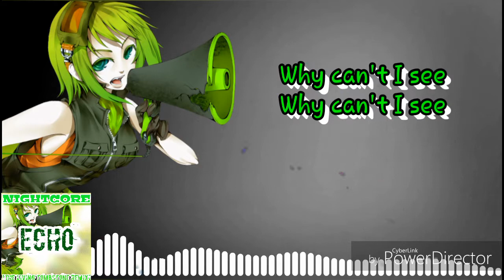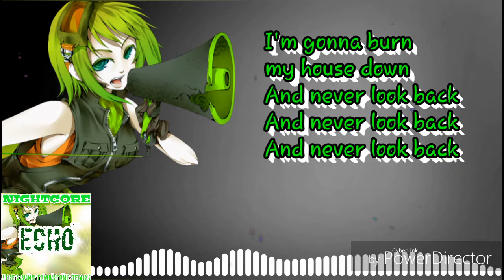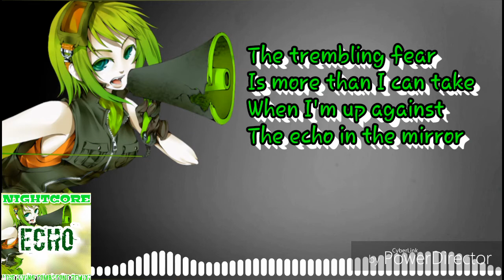Nightcore - Echo ( The living tombstone remix) /Lyrics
Hey everyone sorry for not uploading Monday I got busy making a surprise for you all. Now this video and the Next are only distractions untill the main event comes!

Go to Crusher-p and look for Echo!

Here is the remix of Echo by The Living Tombstone!

Wanna download some of my Nightcore?